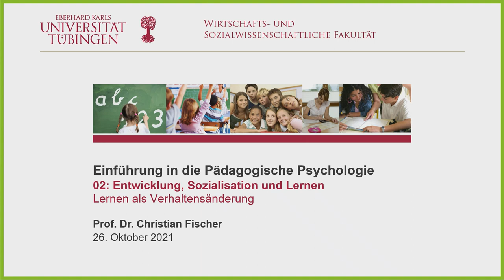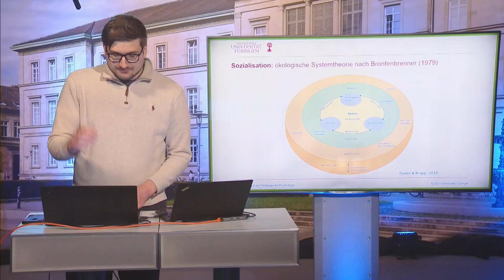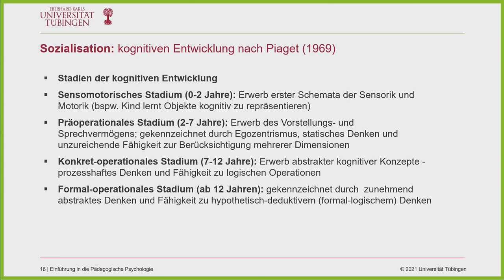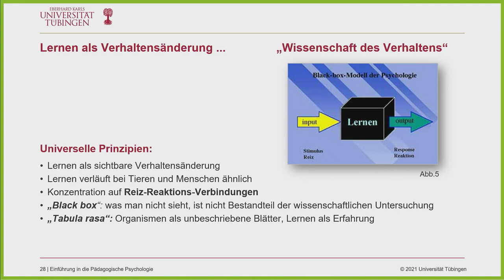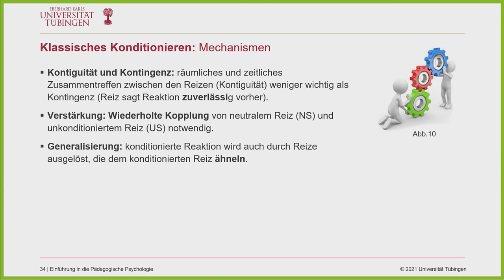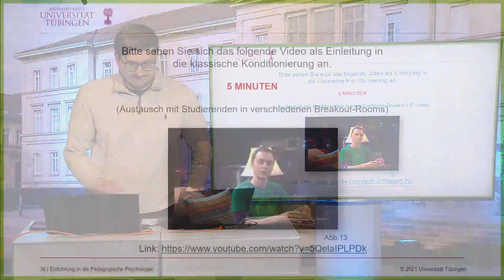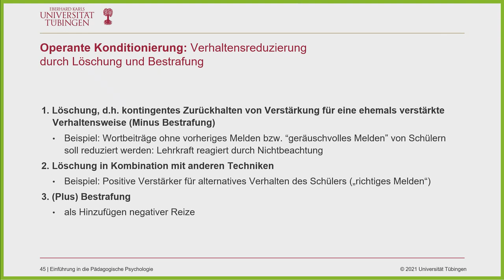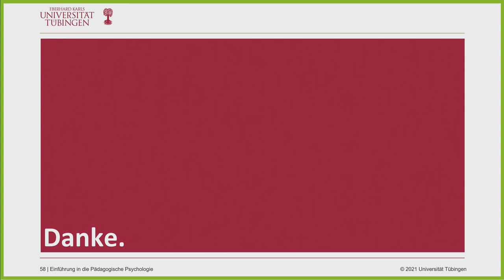Entwicklung Sozialisation Lernen - Einführung in die Pädagogische Psychologie VL2 - WiSe 2021/22